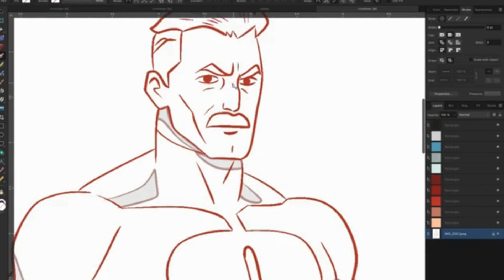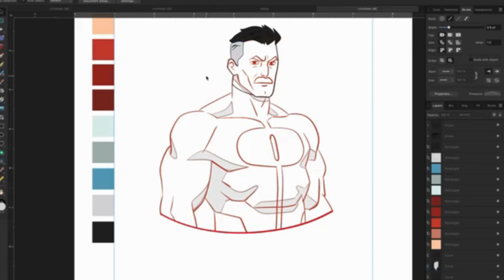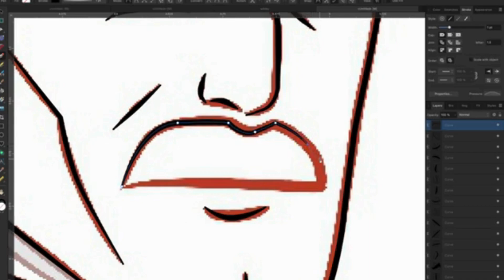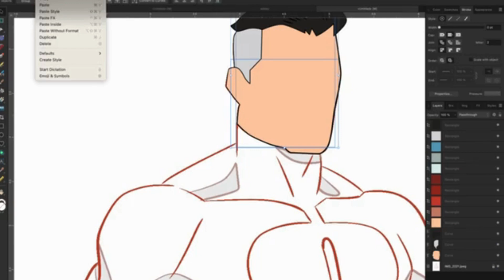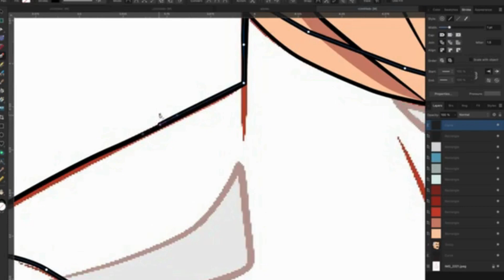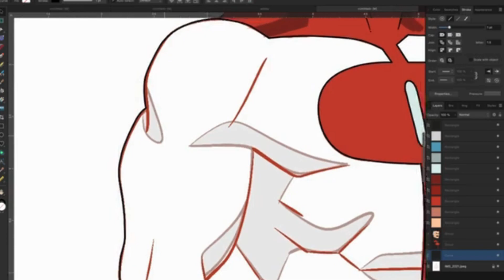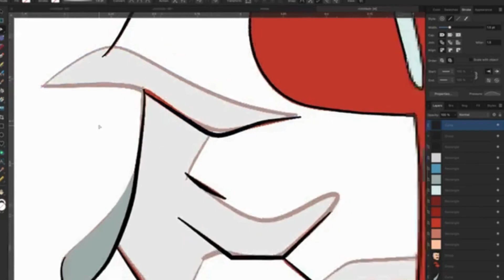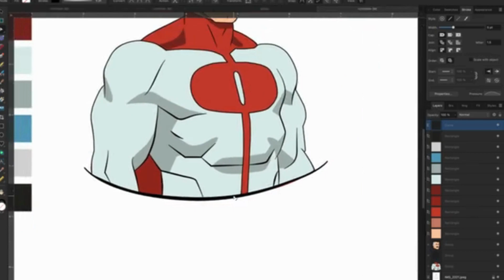Mastering Affinity Designer Designing Omni-Man Step by Step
In this Affinity Designer tutorial, join me as we create the character Omni-Man from invincible. Whether you're a beginner or an experienced designer, this step-by-step guide will help you enhance your skills through your artwork.